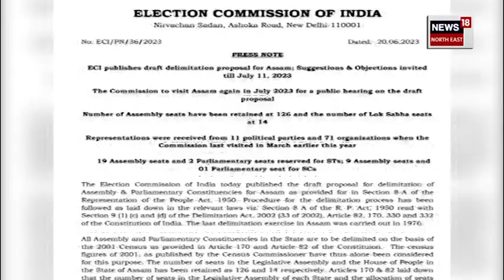Assam Delimitation Final List : প্ৰকাশ পালে সমষ্টি পুনৰ নিৰ্ধাৰণৰ চূড়ান্ত তালিকা N18V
Assam Delimitation Final List | সমষ্টি পুনৰ নিৰ্ধাৰণৰ চূড়ান্ত তালিকা প্ৰকাশৰ পিছতে ৰাজ্যত আৰম্ভ হৈছে মিশ্ৰিত প্ৰতিক্ৰিয়া। ক’ৰবাত যদি ক্ষোভ অসন্তুষ্টি ক’ৰবাত আকৌ আনন্দ উল্লাস। ইপিনে ঠায়ে ঠায়ে প্ৰতিবাদ সাব্যস্ত কৰি সমষ্টি কৰ্তনৰ বিৰোধিতা দল সংগঠনৰ।